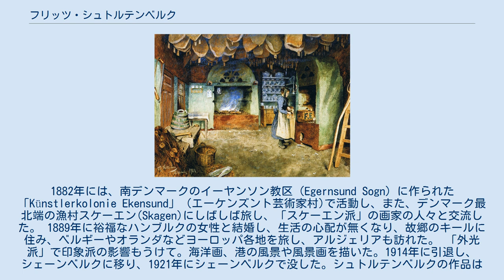フリッツ・シュトルテンベルク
フリッツ・シュトルテンベルク（Fritz Stoltenberg、1855年4月7日 - 1921年11月13日)はドイツの画家である。海洋画、風景画を得意とした。 キールで、船乗りの息子に生まれた。ヴァイマルのザクセン＝ヴァイマル＝アイゼナハ大公国の美術学校（Großherzoglich-Sächsische Kunstschule Weimar）、ミュンヘン美術院で学んだ。
1882年には、南デンマークのイーヤンソン教区（Egernsund Sogn）に作られた「Künstlerkolonie Ekensund」（エーケンズント芸術家村)で活動し、また、デンマーク最北端の漁村スケーエン(Skagen)にしばしば旅し、「スケーエン派」の画家の人々と交流した。 1889年に裕福なハンブルクの女性と結婚し、生活の心配が無くなり、故郷のキールに住み、ベルギーやオランダなどヨーロッパ各地を旅し、アルジェリアも訪れた。 「外光派」で印象派の影響もうけて。海洋画、港の風景や風景画を描いた。1914年に引退し、シェーンベルクに移り、1921年にシェーンベルクで没した。シュトルテンベルクの作品はキール美術館、スケーエン美術館に収められている。